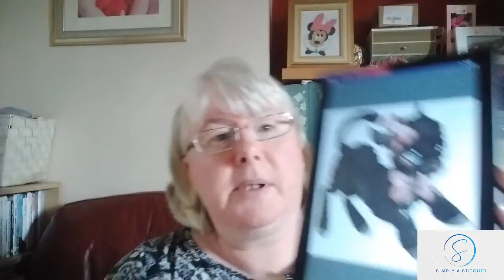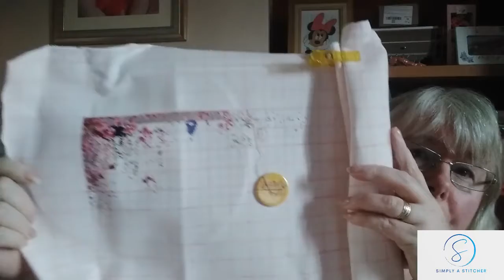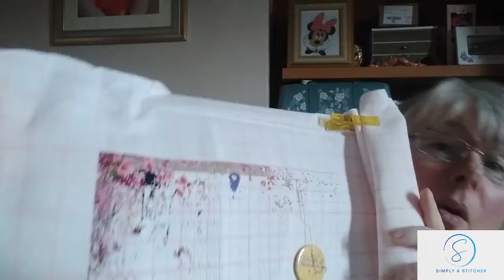Flosstube #18 New Start to show!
Projects shown:

L is for Lamb by Miss Cherry Martini - Gecko Gem from GeckoRouge 25ct easy count 1 over 1 full cross.

Visit Minas Tirith by Country Magic designs stitched on 18ct Magic Guide Aida 2 over 1 full cross.

Envy by Marta Dahlig charted by Heaven and Earth Designs 1 over 1 full cross on 25ct.

@StitchingJulesDesign designs Polar Bear and Cub on 18ct Aida 2 over 1 full cross.

New Start: A Stitching Shelf by Aimee Stewart,  charted by Heaven and Earth Designs, regular size, max colour on 25ct magic guide 1 over 1 full cross.